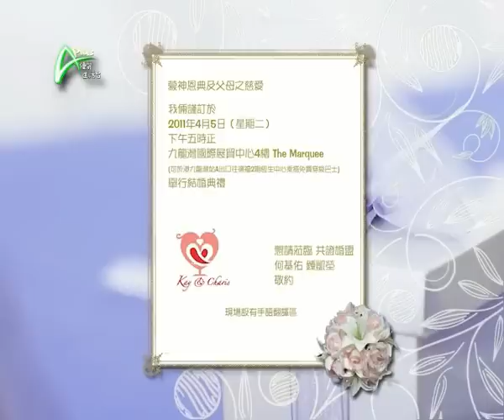婚禮總司令指揮若定冇失魂，流程順暢有妙計! APLUS 20110510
婚禮統籌大師之重任
傳統中式婚禮都會有一位大妗姐；而現在婚禮很多時卻由婚禮統籌師去安排；如果有一天，兩者「雙劍合璧」，一起統籌婚禮，那個效果又會怎樣？很完美？還是.